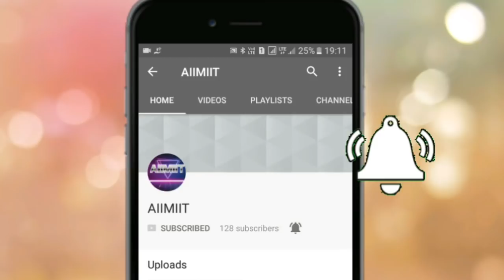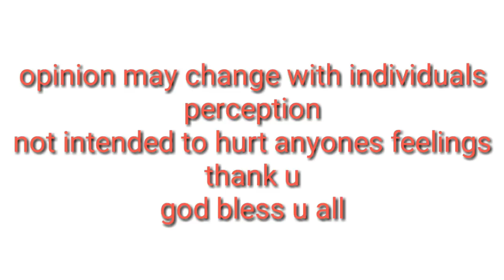Science 10th. Cbse exam reaction of students at centres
Students reaction at science exam centres
Paper is good
Except two small mistakes
paper is good average students will be in a position to write with basic knowledge
Case is very kind and student friendly
Hope students did it very well
By God's grace